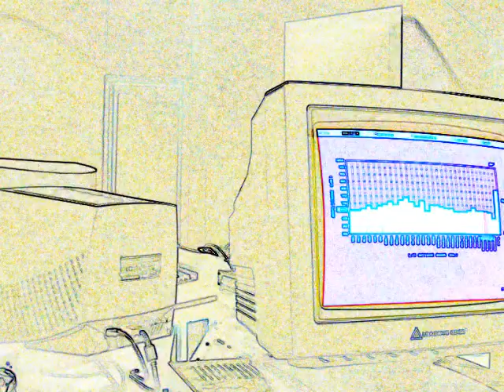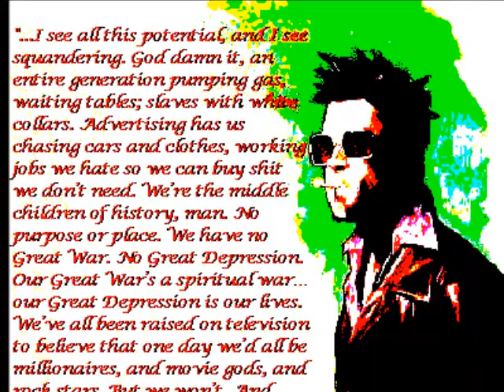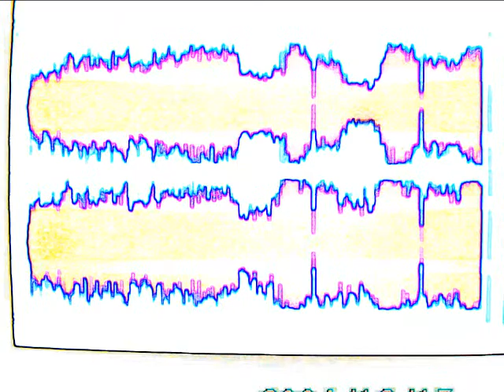Mike's Loopy song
This is a song I wrote about two years ago. It was recorded at home and mixed at the University of Maine at Augusta.